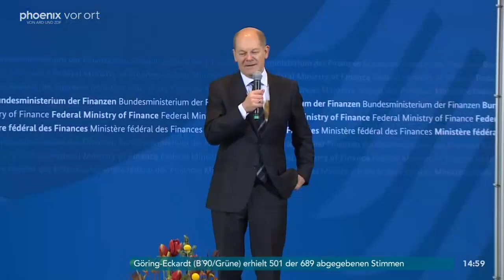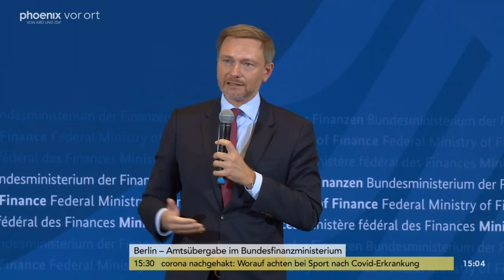Amtsübergabe im Finanzministerium von Olaf Scholz an Christian Lindner am 09.12.21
Amtsübergabe im Bundesfinanzministerium mit Bundeskanzler Olaf Scholz (SPD) und dem neuen Bundesfinanzminister Christian Lindner (FDP)